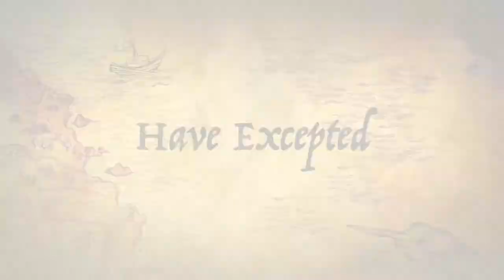Oregon Aoudad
We are putting our thoughts on paper and boots on the ground. Targeting Audad in Oregon. It's a difficult task to complete on public ground.